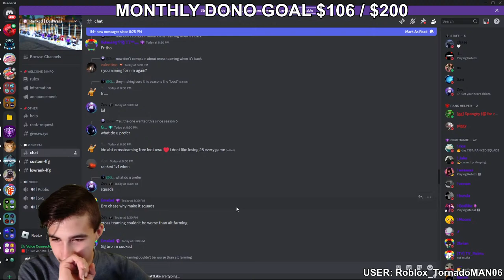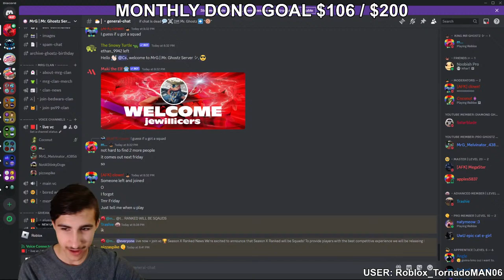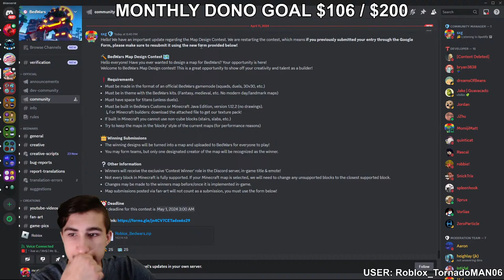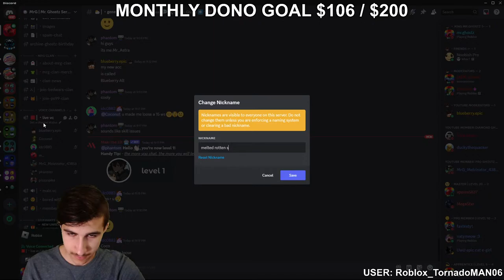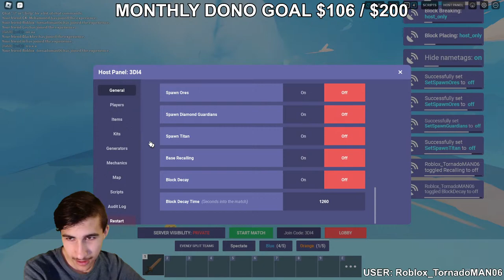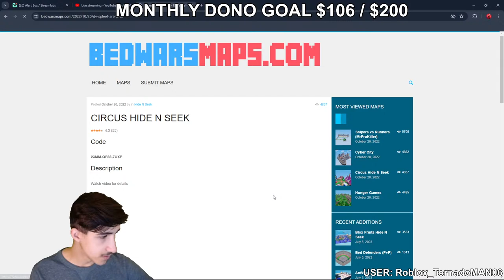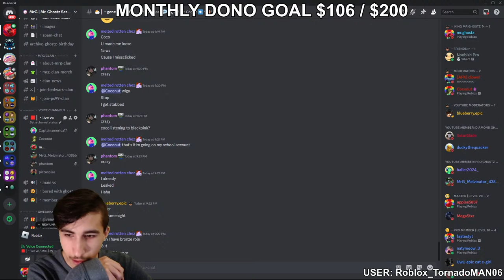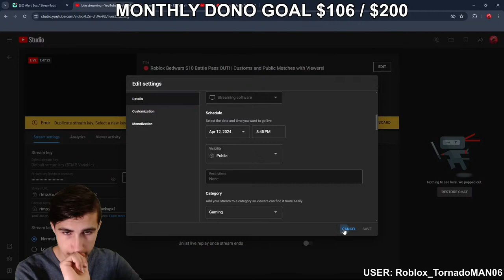🔴 Roblox Bedwars S10 Battle Pass OUT! | Customs and Public Matches with Viewers!